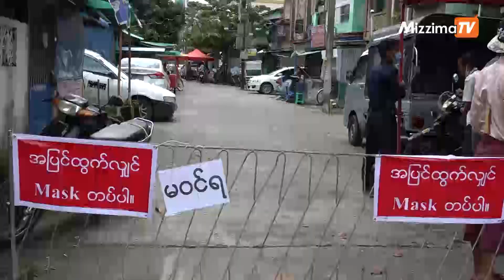ကိုဗစ်-၁၉ တကျော့ပြန်ကာလ ရွေးကောက်ပွဲရွှေ့ဆိုင်းလိုသူ ကိုယ်စားလှယ်လောင်းပေါ်လာ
မြန်မာနိုင်ငံမှာ ကိုဗစ် ၁၉ ရောဂါပြည်တွင်းကူးစက်မှုတွေ ပြန်လည်တွေ့ရှိလာချိန် ၂ဝ၂ဝ အထွေထွေရွေးကောက်ပွဲကျင်းပဖို့ကလည်း နှစ် လလောက်သာ လိုတော့တာကြောင့် ရွေးကောက်ပွဲကို ရွှေ့ဆိုင်းလိုတဲ့ ကိုယ်စားလှယ်လောင်းရှိလာပါတယ်။

တည်းဖြတ် / တင်ဆက် - ဖူးအိအိနွယ်